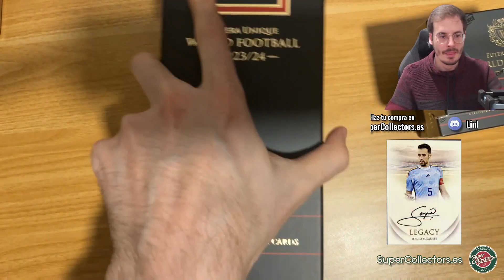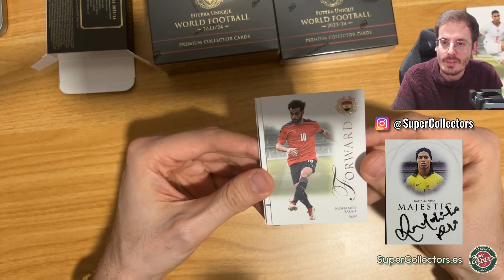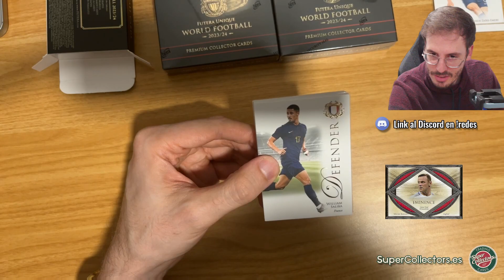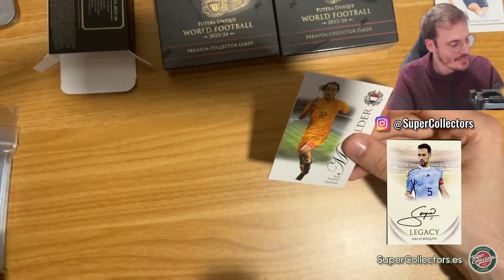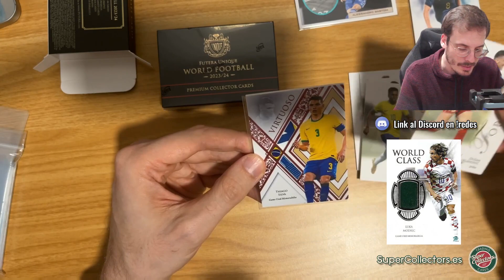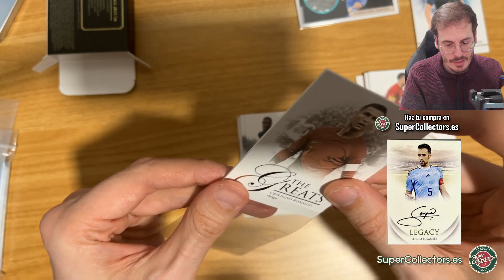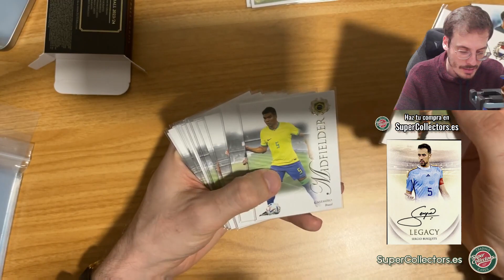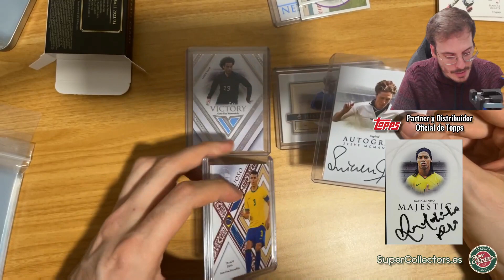⚽ ABRIMOS LA FUTERA 2023 | ¿Saldrá AUTÓGRAFO RONALDINHO? ⚽ | Group Break SuperCollectors #264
Si quieres participar en los Group Breaks o te gustaría encontrar gente con quien intercambiar cartas y conocer y/o compartir el hobby, únete a nuestro Discord exclusivo

Tienda especializada en Cromos de NBA y Fútbol, Trading Cards firmadas y con Memorabilia de tus jugadores y equipos favoritos (con Certificado de Autenticidad). También Pokémon, Disney Lorcana, NFL, y mucho más!